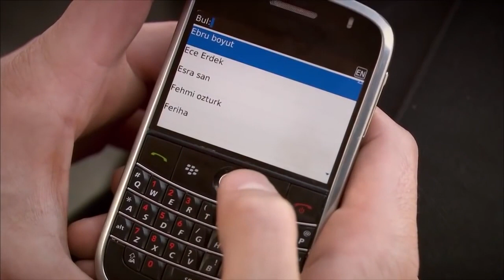Který objal Ferihu - Vyměněné životy Feriha 12. díl